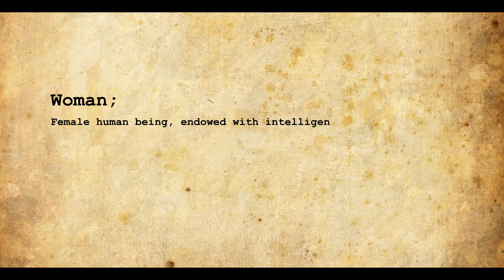International Women's Day - Floractive Institutional 2021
The third month of the year has arrived, and when we speak of March, we already remember our dear women, after all it is in this month that we celebrate International Women's Day. This month's campaign carries the theme "I Define Me" and with that, we want to extol the strength, beauty, courage, sensitivity, determination and power of all the women who accompany us!